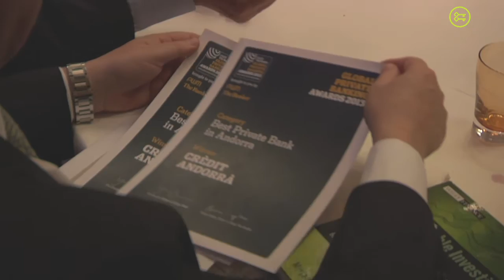Crèdit Andorrà, mejor grupo de Andorra en banca privada 2013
El Grupo Crèdit Andorrà ganó el premio al mejor banco de Andorra en banca privada 2013, un galardón que otorga anualmente el grupo Financial Times, a través de las publicaciones The Banker y PWM (Professional Wealth Management). El presidente del Consejo de Administración, Jaume Casal, y el consejero delegado, Josep Peralba, recogieron el premio.